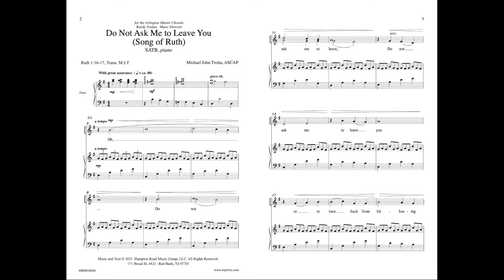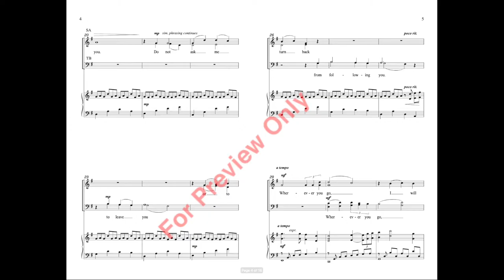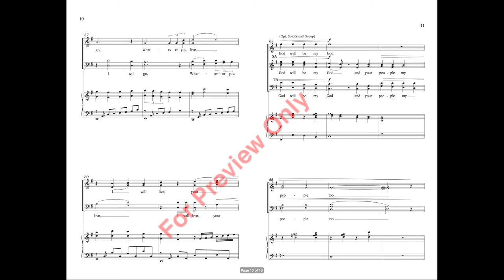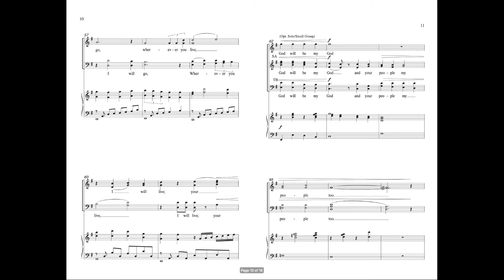Do Not Ask Me to Leave You (Song of Ruth) - Michael John Trotta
Melodic lines, moments of dissonance, and a memorable setting of the refrain “Wherever you go, I will go” make this setting of the “Song of Ruth” a wonderful choice for your ensemble. Moving, poignant, and expressive.

Do not ask me to leave you
or to turn from following you.

Wherever you go, I will go,
wherever you live, I will live;
your people will be my people,
and your God will be my God.

Where you die, I will die,
and there I will be buried, we shall be together forever,

Let nothing but death keep me from you.